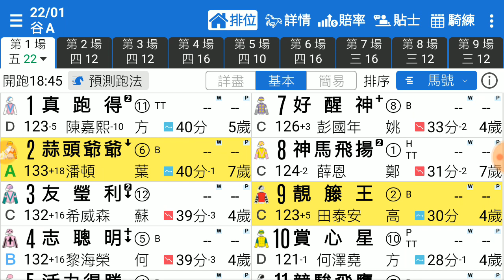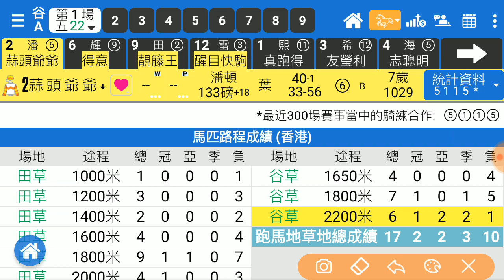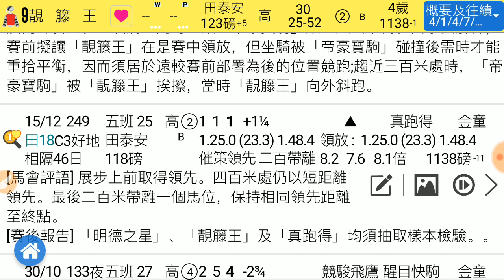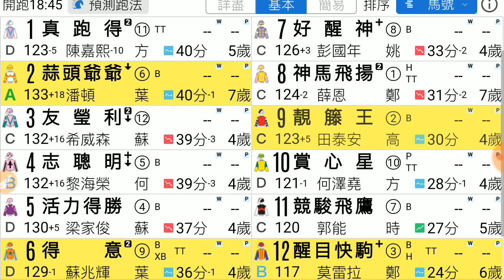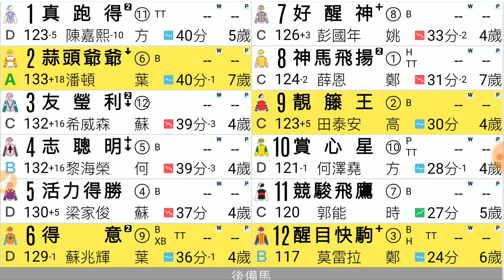賽馬精選 第1場 蒜頭爺爺 潘頓索騎 「風之子」2020-01-22